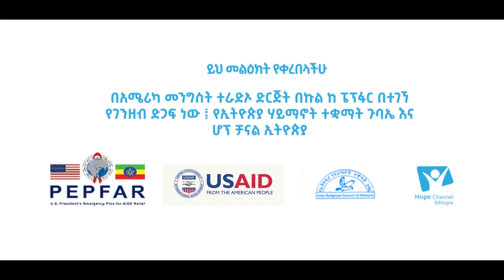የኤች አይ ቪ ቫይረስ የማይታወቅ መጠን